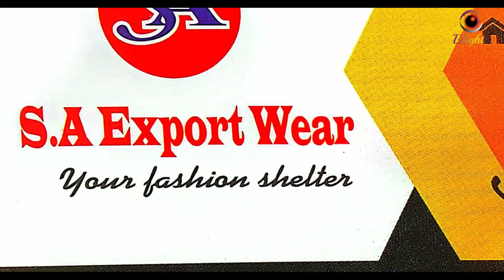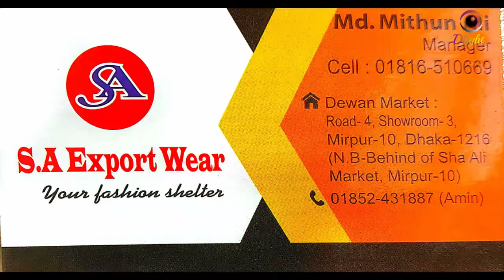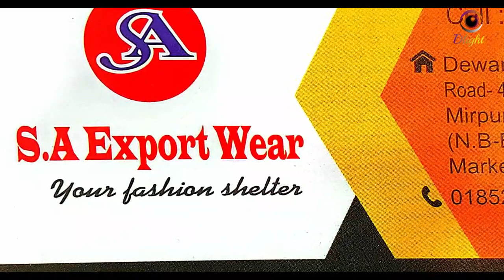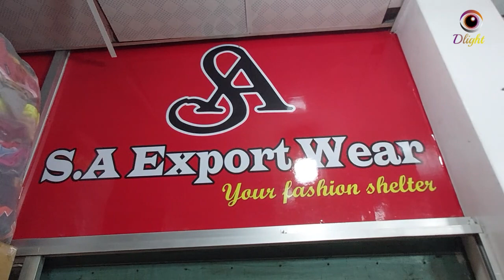Do Export Collection Mirpur 10 Dhaka Sa Fashion Need Social Media Strategies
Do Export Collection Mirpur-10 Dhaka Sa Fashion Need Social Media Strategies. Sa Fashion is a renowned war house with a wide variety of foreign collections. Sa Fashion showrooms are much cheaper than other export showrooms. Sa_Fashion_Export_Collection Mirpur-10 is located behind Shahali_Plaza. SA fashion wants to move forward through social media marketing. SA Fashion is a unique name in the world of fashion. SA Fashion has increased their sales through social media marketing strategy. Dlight is a popular YouTube channel like SA_Fashion many video Delight channels upload Niyoti on their channel.

export collection